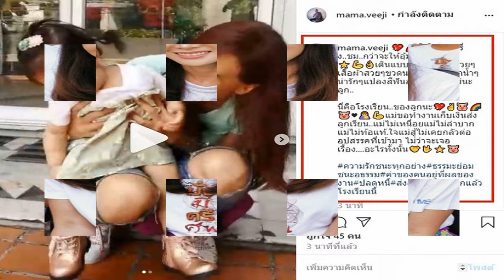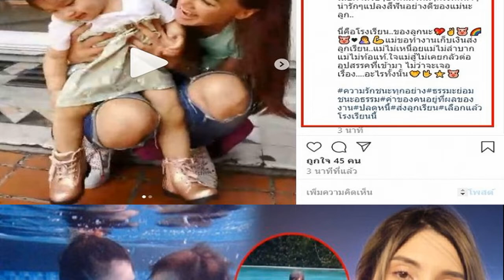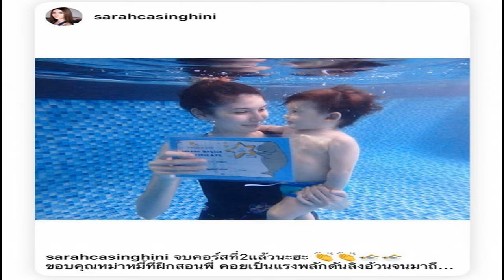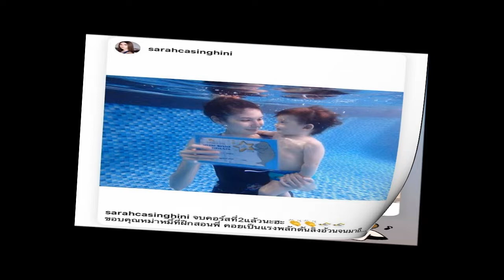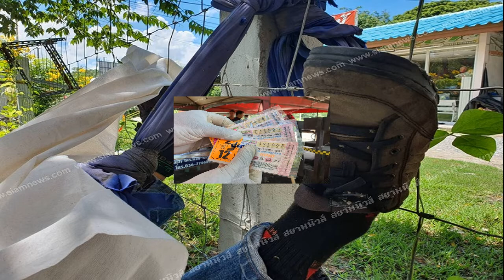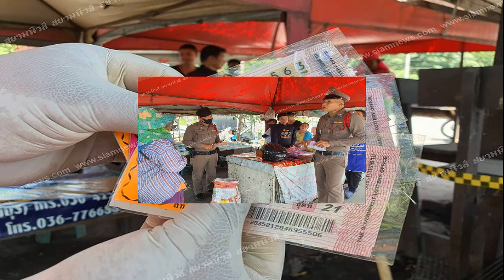ติ๊ก บิ๊กบราเธอร์ ไม่ยอมน้อยหน้าใคร เตรียมส่ง น้องวีจิ เรียนนานาชาติ ระดับต้นๆของประเทศ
ติ๊ก บิ๊กบราเธอร์
เเละล่าสุด ติ๊ก บิ๊กบราเธอร์ ไม่ยอมน้อยหน้าใคร เตรียมส่งลูกสาว น้องวีจิ เรียนนานาชาติ ระดับต้นๆของประเทศ ตอกหน้าอดีตผัว หนุ่ม ศรราม

ซึ่งงานนี้ สาวติ๊ก ได้โพสต์บระบุข้อความว่าเกือบครึ่งชมกว่าจะให้อุ้ม เดินแบบใส่รองเท้าสวยๆเสื้อผ้าสวยๆขวดนมใหม่ๆกระติ๊กน้ำๆน่ารักๆแปลงสีฟันอย่างดีของแม่นะลูก นี่คือโรงเรียนของลูกนะ แม่ขอทำงานเก็บเงินส่งลูกเรียนแม่ไม่